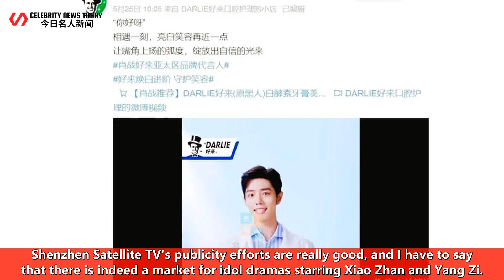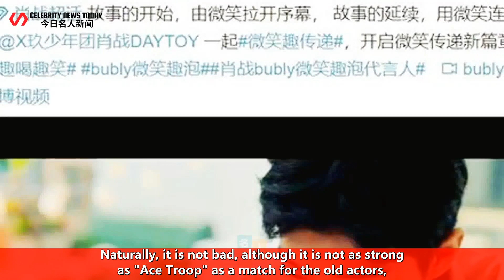The first episode of the second round of Xiao Zhan's "The Rest of Your Life" was launched, and Shenz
Celebrity News Today 247 2022/05/26 : The first episode of the second round of Xiao Zhan's "The Rest of Your Life" was launched, and Shenzhen Satellite TV's ratings surged from the 20s to the ninth. ...
 The first episode of the second round of Xiao Zhan's "The Rest of Your Life" was launched, and Shen